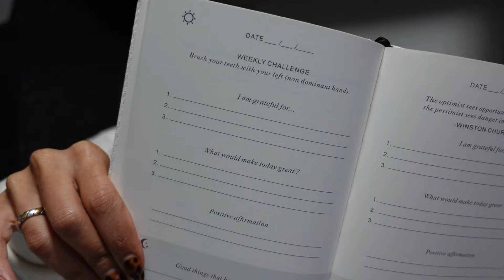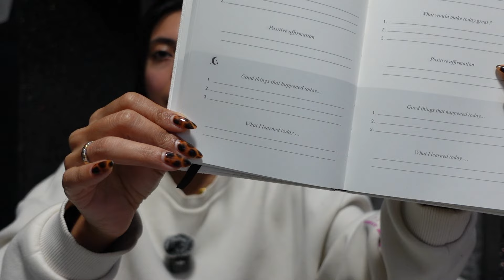October Faves: Beauty, Jewellery, & TV Shows I'm Obsessed With!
FIND ME

This is a round up of some of my October favourites, both new & tried and tested reliable ones. I hope this is useful for some of you and comment any of your favourites from last month because I love a recommendation! Let me know if this was helpful for you xxxxxxx

Here are some of the products, I haven't linked them all as they span across so many sites and it depends where you prefer to shop them!

Nuxe Refreshing After-Sun Lotion Face and Body (available from marks and specers, look fantastic, John Lewis, Boots and more)
Supergoop Every. Single Face. (available from beauty bay, boots, lookfantastic, cult beauty and more)
Summer Fridays lip balm in shades vanilla and iced coffee (available from spaceNK, cultbeauty, sephora and more)
Mac lip liner in shade Cork (available from mac, john lewis and more)
Kate Somerville Goat Milk Cleanser (available from cult beauty, lookfantastic, john lewis and more)
Dabur Amla Hair Oil
JVN Complete Instant Recovery Heat Protectant Leave-In Serum (available form cult beauty, spacenk and more)
Gold Bangle
Nespresso pods Peanut & roasted Sesame + Almond Croissant (available from Nespresso Shop)
Torani Sugar Free Vanilla Syrup
Netflix Nobody Wants This
Netflix Starting 5
Gratitude Journal
White Company Lavender & Chamomile Sleep Mist (available from the white company)